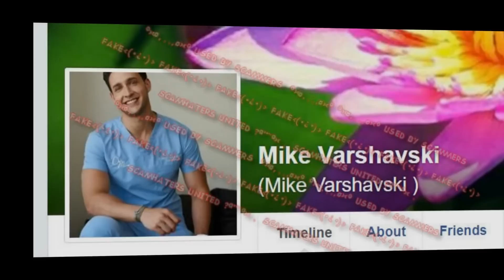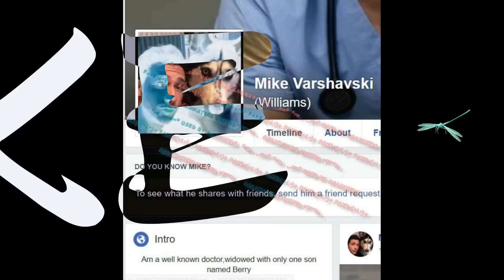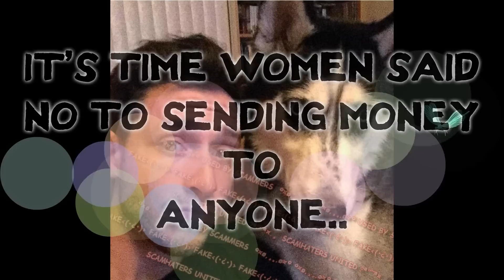THIS IS DR MIKHAIL VARSHAVSKI.. DR MIKE...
DR MIKE IS A CELEBRITY DOCTOR.
HE IS USED BY SCAMMERS.

DR MIKE CONTACTS NOBODY AND ASKS FOR NOTHING.
IF YOU ARE TALKING TO THESE PICTURES..

YOU ARE BEING SCAMMED.